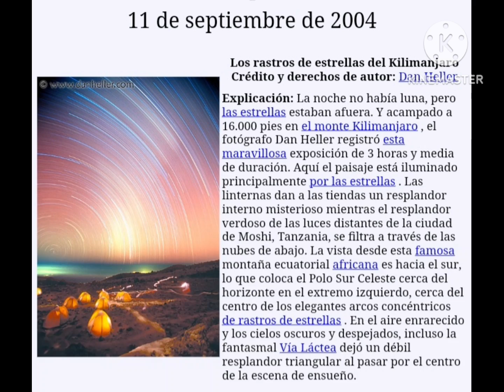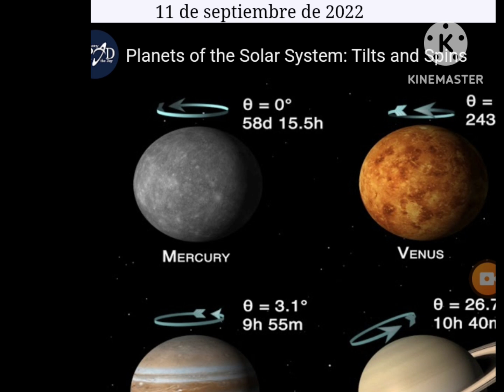Fotos de la nasa Septiembre 09/11/2000—09/11/2024